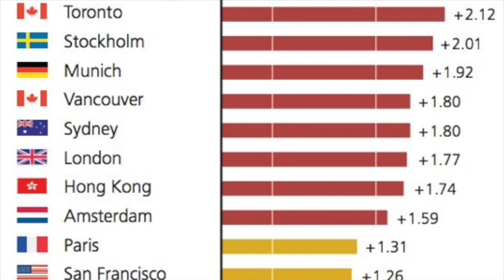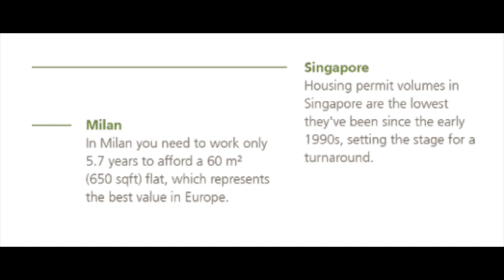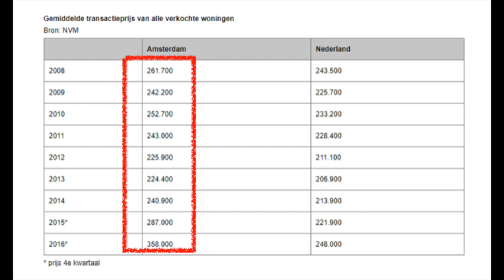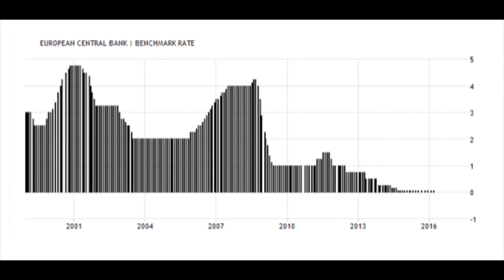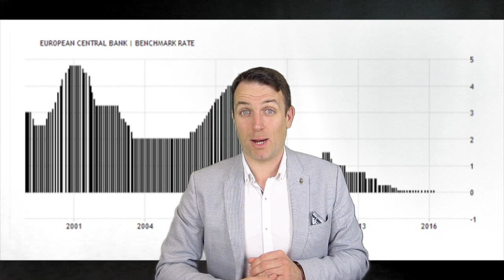ARE REAL ESTATE PRICES IN A BUBBLE?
I am also a book author:
Modern Value Investing book:

We analyze real estate prices, the global real estate bubble index and discuss how interest rates and inflation create a risky environment for us all. When central banks lose control of financial markets it will be havoc as those who buy at these high prices will have to pay much more and this could lead to a recession or inflation.